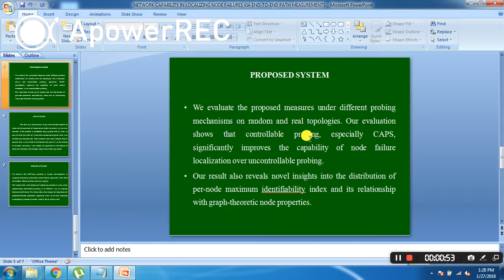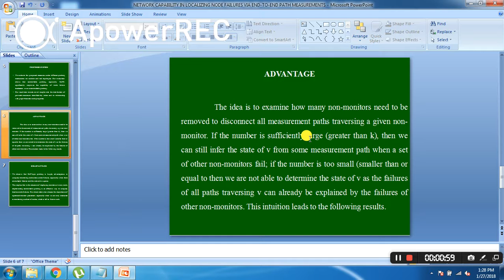IEEE 2017-2018 NETWORKING NETWORK CAPABILITY IN LOCALIZING NODE FAILURES VIA END TO END PATH MEASURE